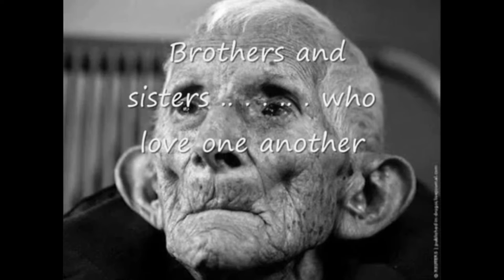Salvatore Giuseppe Sichi - Cranky Old Man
Based on a poem I came across on Facebook. Powerful words!
Poem by Phillys McCormack,  The original poem was called Look Closer and was about a crabbit old woman obviously for an international audience the guid Scots word “crabbit” had to go. It was written by a Montrose nurse, Phyllis McCormack, in 1966.

The work was brought to the attention of the Post in 1973, when a copy was found in the possession of an old woman who died in a geriatric hospital.

Lyrics:
What do you see nurses?. What do you see?
What are you thinking... when you're looking at me?
A cranky old man,. not very wise,
Uncertain of habit. with faraway eyes?
Who dribbles his food. and makes no reply.
When you say in a loud voice..'I do wish you'd try!'
Who seems not to notice...the things that you do.
And forever is losing. A sock or shoe?
Who, resisting or not. lets you do as you will,
With bathing and feeding. The long day to fill?
Is that what you're thinking?..Is that what you see?
Then open your eyes, nurse.you're not looking at me.
I'll tell you who I am. As I sit here so still,
As I do at your bidding,. as I eat at your will.
I'm a small child of Ten..with a father and mother,
Brothers and sisters. who love one another
A young boy of Sixteen. with wings on his feet
Dreaming that soon now. a lover he'll meet.
A groom soon at Twenty. my heart gives a leap.
Remembering, the vows. that I promised to keep.
At Twenty-Five, now. I have young of my own.
Who need me to guide... And a secure happy home.
A man of Thirty. My young now grown fast,
Bound to each other. With ties that should last.
At Forty, my young sons...have grown and are gone,
But my woman is beside me.. to see I don't mourn.
At Fifty, once more,. Babies play 'round my knee,
Again, we know children. My loved one and me.
Dark days are upon me. My wife is now dead.
I look at the future. I shudder with dread.
For my young are all rearing. young of their own.
And I think of the years... And the love that I've known.
I'm now an old man. and nature is cruel.
It's jest to make old age. look like a fool.
The body, it crumbles. grace and vigour, depart.
There is now a stone... where I once had a heart.
But inside this old carcass. A young man still dwells,
And now and again. my battered heart swells
I remember the joys. I remember the pain.
And I'm loving and living. life over again.
I think of the years, all too few. gone too fast.
And accept the stark fact... that nothing can last.
So open your eyes, people. open and see.
Not a cranky old man.
Look closer. see. ME!!

SGS Productions is a small company dedicated to offering unique and original music for commercial uses.

You can find Salvatore's music on Spotify, Apple Music an al major online music streaming platforms.